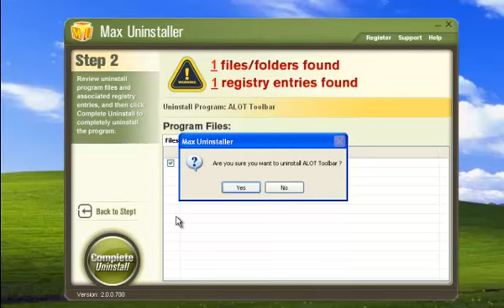How to uninstall ALOT Toolbar with Max Uninstaller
For more information please visit: